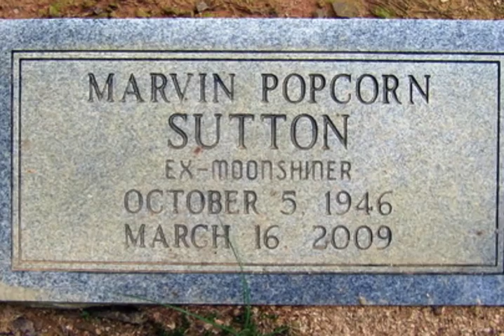Popcorn Sutton Song..... Chris St. Michael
I wrote this song and play the instruments. I wrote it about Marvin (Popcorn) Sutton who killed himself in 2009 rather than go to federal prison. He was diagnosed with cancer and most likely thought he'd die in there. Since then he has become immortalized.
I never met Popcorn but I read a lot about him and watched the videos. I felt so sad for him and couldn't imagine the sadness and pain he must have felt having to leave behind everything and everyone he loved. His compelling stories lead me to think a lot about him which subsequently lead me to write the song. When I mention in the chorus about throwing away the key it's meaning is that Popcorn would have most likely end up dying in prison and the key would have no use in his release. His spirit lives on. God bless him.